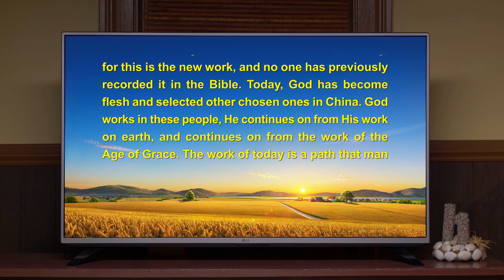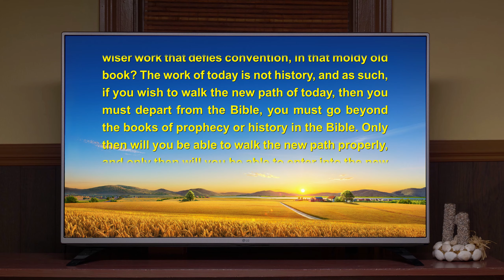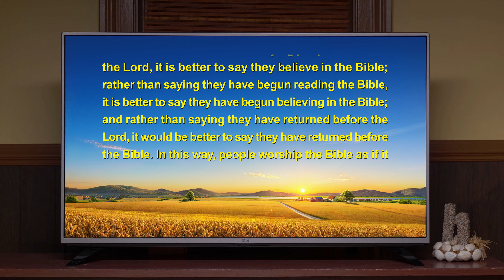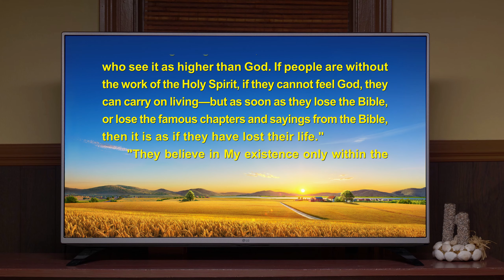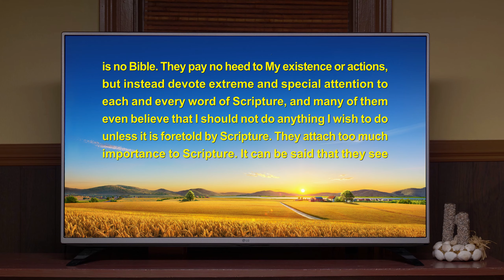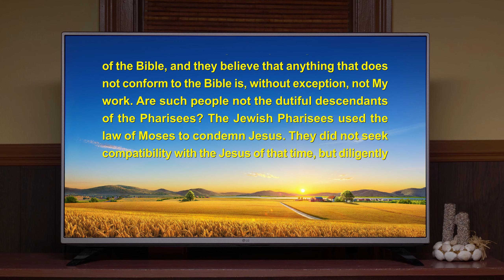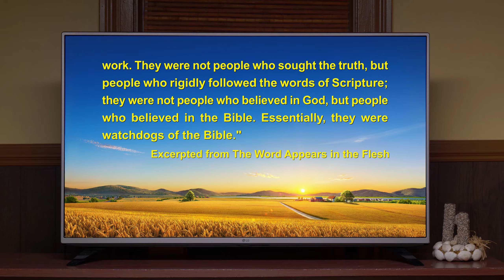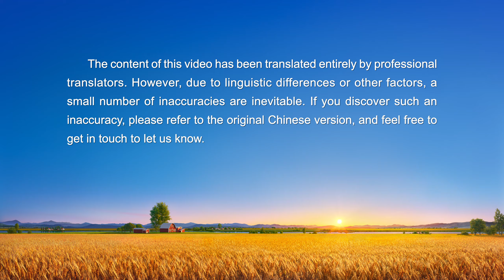Gospel Testimony Video | "Apart From the Bible, Has God Made Utterances?" (English Dubbed)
The main character is a Christian who always believed what her pastor told her, thinking that God's words and work are all in the Bible and going beyond the Bible is heresy. When she hears two members of The Church of Almighty God testify that the Lord Jesus has returned, and that He is expressing the truth and performing the work of judgment in the last days, she sees this as going beyond the Bible and doesn't dare investigate it. But the news of the Lord's coming plays on her mind and, after some internal struggle, she decides to look into it further. Later, after watching some of The Church of Almighty God's gospel movies on YouTube, she comes to understand the truth about the Bible, the relationship between the Bible and God, and the correct approach to the Bible. She recognizes that Almighty God is the Lord Jesus returned and accepts Almighty God's work of the last days.